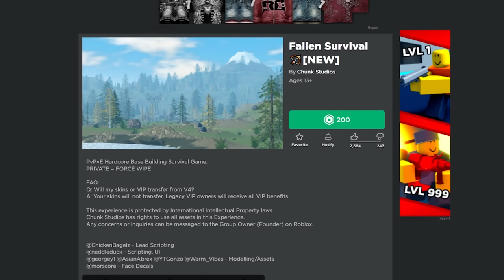ROBLOX FALLEN SURVIVAL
OBJECTIVE: SURVIVE.

correction: it isnt really like blackout, but they both have hunger so close enough

►Code: sketch